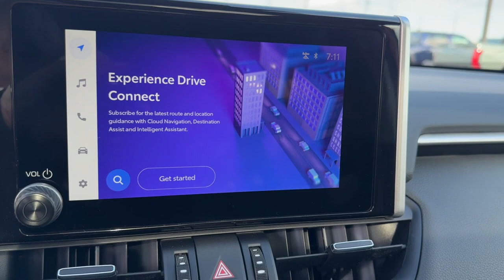2024 Toyota RAV4 XLE Premium IN South Bend, Mishawaka, Elkhart, Warsaw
New 2024 Toyota RAV4 XLE Premium available at Heart City Toyota located in 711 N Nappanee St, Elkhart, IN, 46514. Servicing the South Bend, Mishawaka, Elkhart, Warsaw area.

Introducing the   2024  Toyota RAV4. Take a closer look at this compact and rugged Toyota RAV4, the distinctive crossover that maximizes safety, comfort, and efficiency. You'll love its driver assistance tech, refined cabin, and infotainment system. With its suspension tuned for agility, this SUV adds confidence and fun to every drive. The following are some of this vehicles highlighted options: Pre-Collision System, Intelligent Auto on/off High Beams, Lane Departure Warning, All Wheel Drive, Keyless Entry, Sun/Moonroof, Power Liftgate, Adaptive Cruise Control, Keyless Start, Lane Keeping Assist. Feel comfortable and confident every time you take the wheel. This RAV4 is ready to go places, and our team is standing by to give you the outstanding service you deserve. Why not stop in for a test drive?